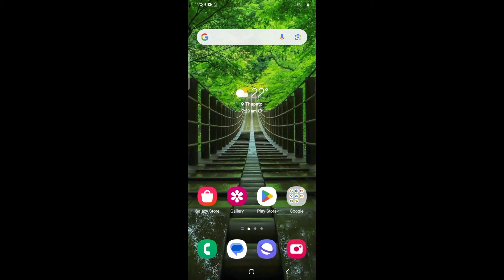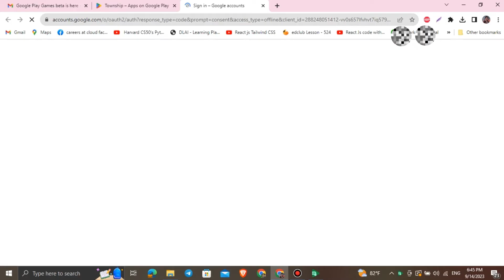How to Download & Install Township on Desktop PC 2023?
Ready to bring your town-building dreams to life on a larger screen? In this comprehensive guide, we'll show you how to download and install Township on your PC, ensuring you have the perfect setup for creating and managing your virtual town. Join us to embark on your town-building journey today!

Thank You Viewers for continuously supporting us. All the tutorials on this Channel is made for education purpose only. We don't recommend users to give any kind of personal credentials to others. Lets Keep internet safe for everyone out of Spams. Lets build a better Gaming Community for all.